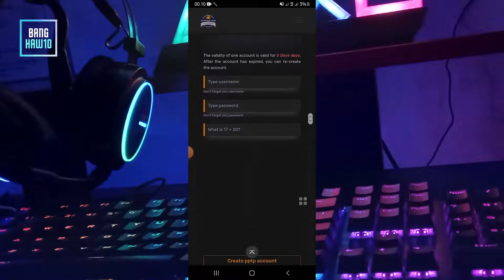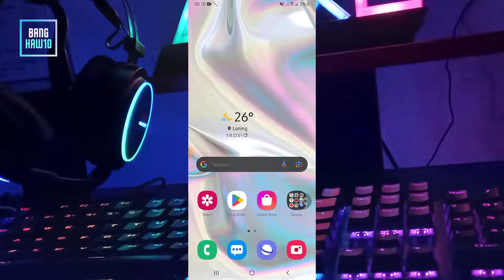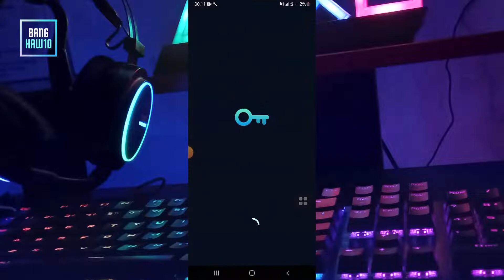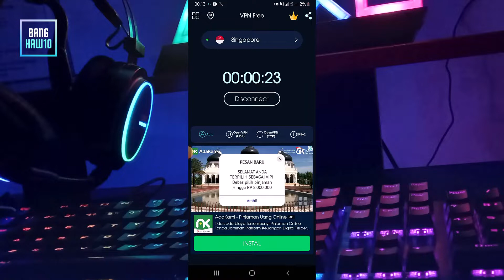Cara Aktifkan Vpn di Android Tercepat Tanpa Ribet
Hello temen-temen youtub semuanyaa pada kesempatan kali ini saya ingin berbagi tentang vpn, dimana sebelumnya didalam komentar ada seorag yang menanyakan tentang vpn atau susah mengaktifkanya
dan didalam vido kali ini saya ingin memberi info tentang aplikasi vpn tercepat menurut saya, karena ada server singapore dan sinyal bagus.
Oke mohon simak saja selengkapnya didalam video yang saya bagikan disini.
Support juga ya temen-temen channel @BangHaw10
Terimakasih.